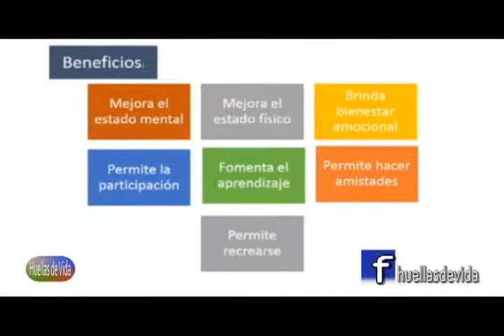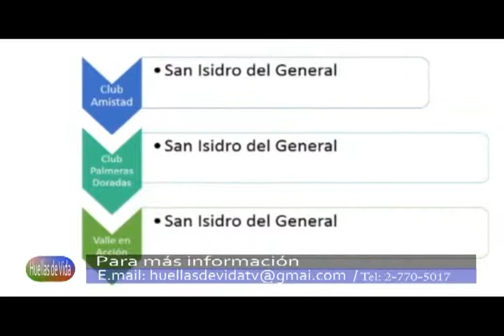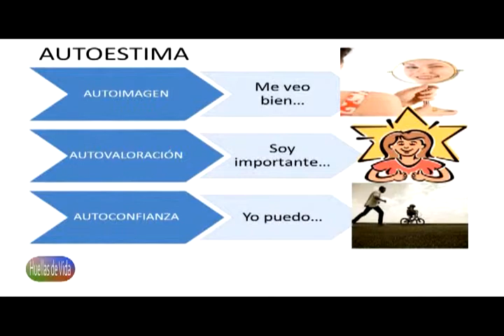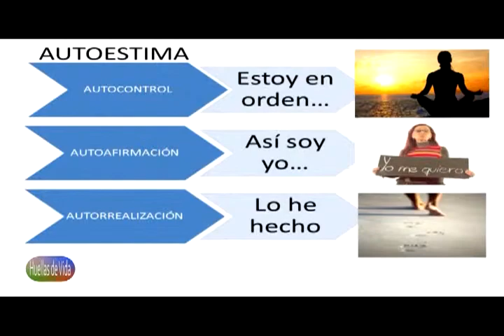HUELLAS DE VIDA 10 DE SETIEMBRE 2013